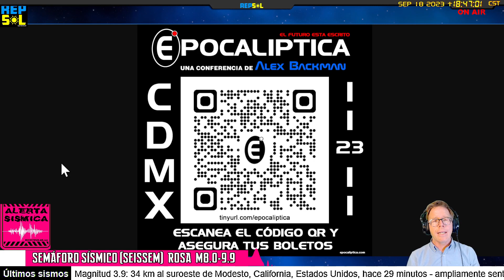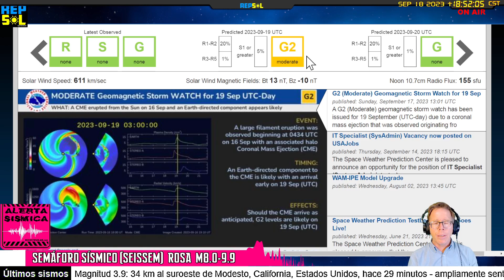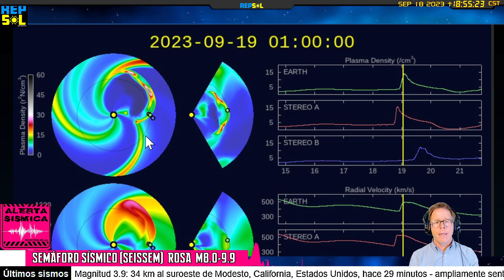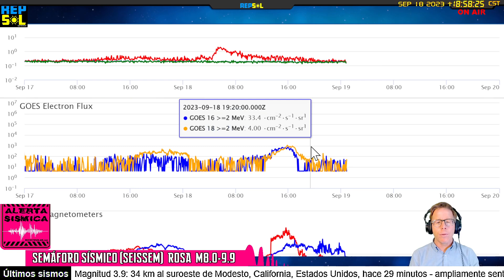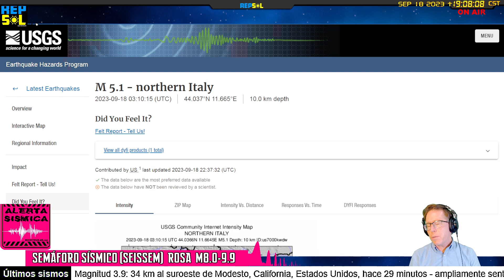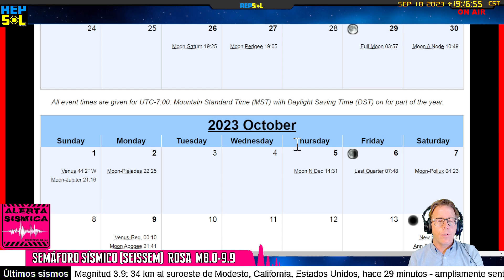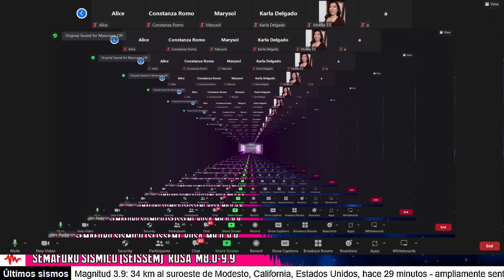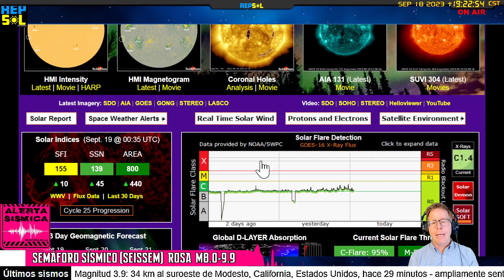¡REPSOL CENSURADO! TORMENTA G2 NEPTUNO SÍ PUEDE HACER QUE TIEMBLE EL 19 DE SEP 2023 ¡PREPÁRENSE!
Con la pésima noticia de que YouTube me desmonetizó todos mis videos y canales de nuevo. Espero me puedan seguir apoyando de la siguiente manera: R+ en Telegram

DEPÓSITO BANCARIOS Y DIGITALES
México: depósito vía OXXO o 7 Eleven a la tarjeta:
BBVA # 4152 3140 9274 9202   concepto Apoyo a Alex Backman

Depósito bancario en BBVA México
ALEXANDER VILLAGRAN BACKMAN
CLABE INTERBANCARIA
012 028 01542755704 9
Depósito Internacional:
Código SWIFT
BCMRMXMMPYM

SANTANDER MEXICO
Tarjeta Santander México
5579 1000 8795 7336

Y no olviden que el 11 11, el 11 de noviembre, estaré dando la conferencia EPOCALÍPTICA en la CDMX. El cupo es limitado. o escanea el QR que ves en pantalla.

No dejen de seguirme en Facebook y Twitter, soy alexbackman619

Y en YouTube, mis canales son @vivacristojesus @reportesolar @elshowdealex